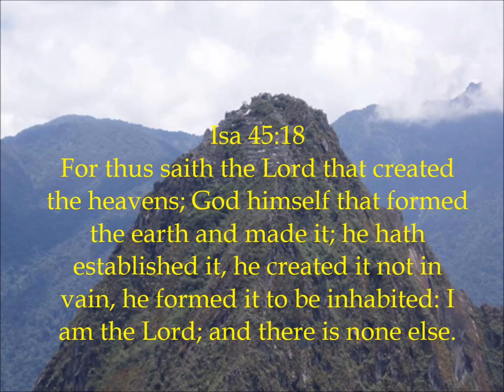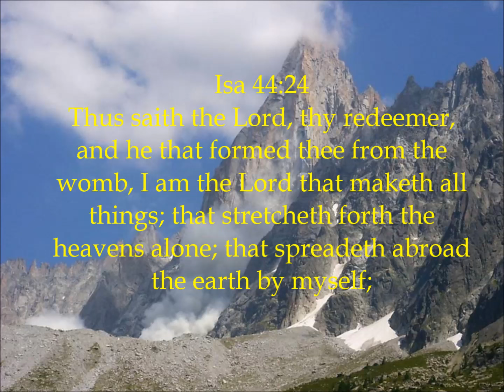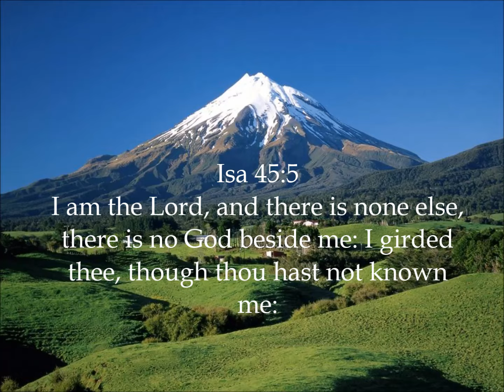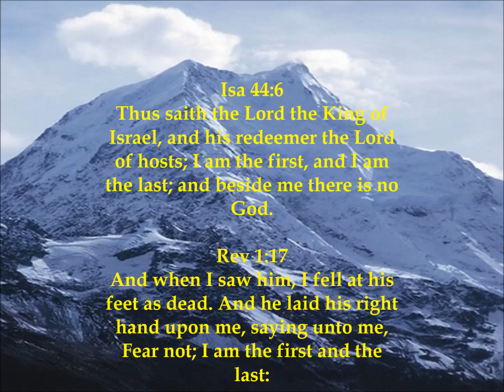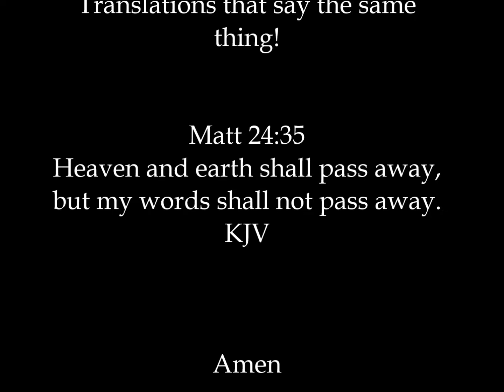106 The Trinity Refuted by God Himself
Description
The Bible, the Prophets, the Old and New Testaments disagree with the doctrine of the Trinity. The Ecumenical Creeds have replaced the bible and what people believe about God. Modern Bible Translations are just as guilty in spreading a false message.